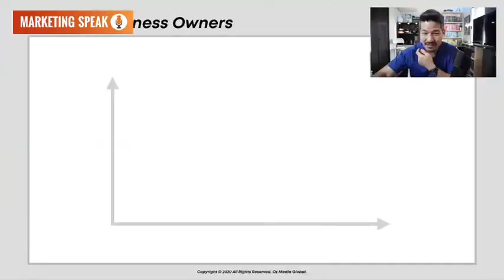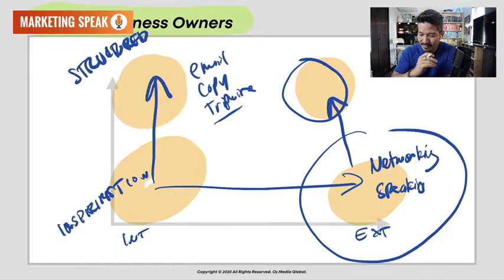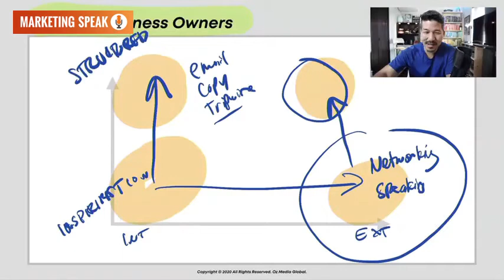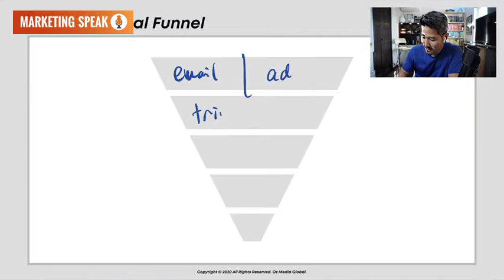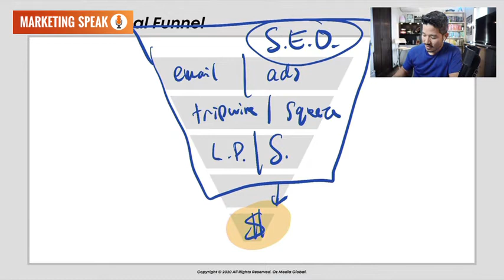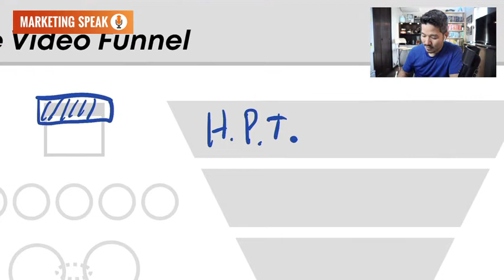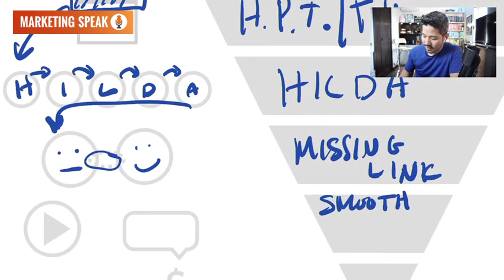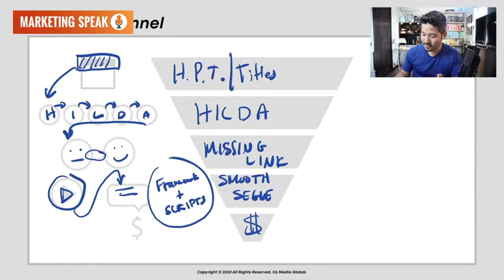Uplevel Your Video Marketing with Ken Okazaki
There are lots of best practices on how to shoot, edit, and distribute video in the most effective ways possible. Whether you’re on camera every day or a few times a month, whether it’s on Zoom, Facebook Live, YouTube, or Instagram — you need the skills you are about to learn in this episode! And what about monetizing your video appearances? Well don’t worry, we’ve got you covered!

My guest today, Ken Okazaki, “The Video Marketing Guy” has really made all this a cornerstone to his life’s work. Clearly, marketing is not a one-dimensional concept. From getting people to stop scrolling to actually paying you money, Ken shows a simple yet effective approach.

In this episode, we cover the importance of calibrating to, and truly connecting with, the person you are making the video for. You don’t address them, it’s not “you guys,” it’s you. Ken talks about sharing, not preaching, in order to make that real connection with the person you’re trying to reach. And if you’re recording a video on your cell phone, don’t get caught up with your appearance, it will show. You have to remember to look through the lens—connect. Ken is a detail guy – I was amazed by his Feng-Shui-d home office background, even his bookshelf is color-coded.

For those of you who are listening, go to my show notes page and watch the video portion of this interview because this is inspiring! So without any further ado, let’s take a deep dive with Ken into understanding the nuance of how to create outstanding video content and monetize it.

For transcript, actionable checklist, and links and resources, head on over to the episode show notes: